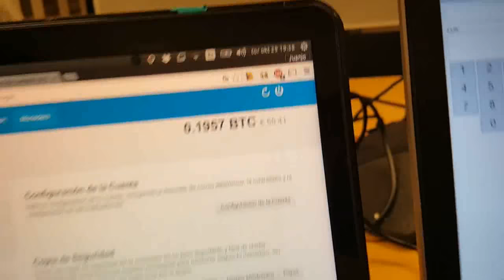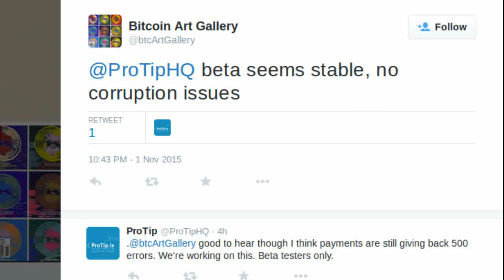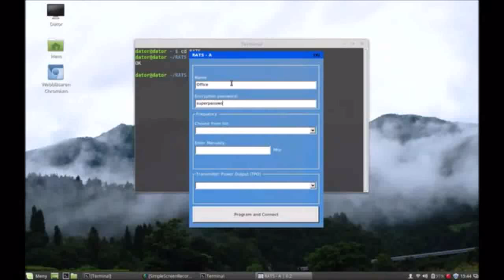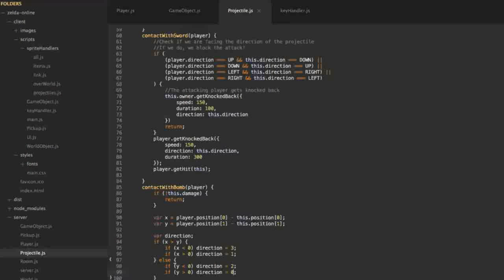NEWS: Bitcoin bio-payment. Watch live coding. Chat with RATS.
Patric Lanhed's wallet-in-hand. Chopcoin's tourney. ProTip's latest release. A plantoid in Paris. RATS if the lights go out. Most educational 'tv' ever.

Tip us!